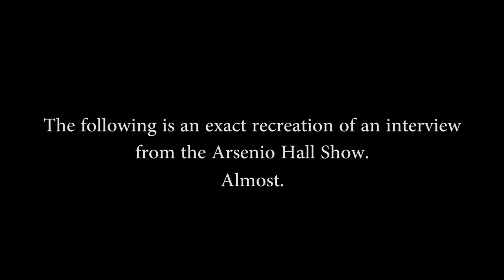Bill Clinton on the ArScheerio Paul Show: Paul Scheer and Will Arnett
Paul Scheer recreates classic Arsenio Hall Show moments in the new series &quot;ArScheerio Paul&quot;. This week ArScheerio is joined by Governor Bill Clinton, played by Will Arnett.

Director: Payman Benz
Executive Producer: Daniel Kellison
Executive Producer: Doug Deluca
Executive Producer: Mickey Meyer
Executive Producer: Jensen Karp
Head of Production: AJ Tesler
Senior Producer: Debbie Chesebro
Producer/1st AD: Nick Veneroso
2nd 2nd Assistant Director: Alicia Zaragoza
Director of Photography: Chris Darnell
Camera B: Han West
Camera C: Aaron Champion
First AC: Dan Cooper
Gaffer: Chris Walters
Swing: Brody Culbertson
Key Grip: Tyler Johnson-Williams
Makeup Artist: Heather Mary Ford
Asst. Makeup Artist: Rhiannon Mariani
Hair: Leslie Borchard
Costume Designer: Leslie Schilling
Costumer: Chelsea Staebell
Set Designer: Ryan Berg
Leadman: James Kawa
Set Dresser: Andy Kim
Audio Mixer: Kevin Bellante
DIT: Aron Fyne
Set PA: Jon Barnett
Set PA: Jake Lieberman
Editor: Nick Galucci

The ArScheerio Paul Show -- Paul Scheer and Will Arnett -- Episode 1